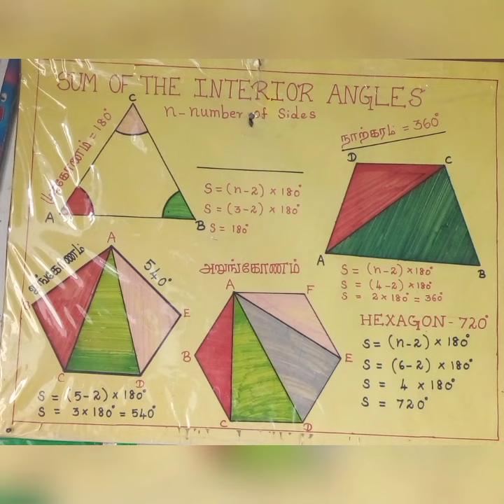sum of the interior angles - maths picture chart - B.ED TLM